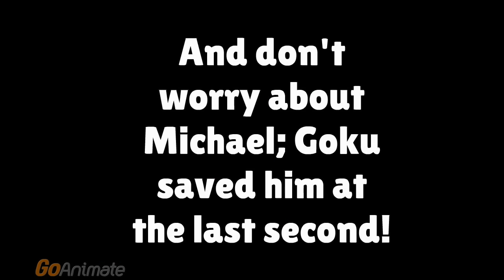Another mofo Behavior Card Day :P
First off, please respect my opinion on all the characters used! Seriously, especially on SBSC! Also, this is an older video.
My friend Michael Richard is in charge today, and due to the lack of available students at the moment, we're resorting to using mostly "baby show" characters, as well as a certain CEO of GoAnimate…
If you don't know about the first couple of students, find out who they are here:
And since Sweet Stuff wasn't well explained in that video, you can find out more about her soon in an upcoming YouTube Poop I'll be uploading. (If you like Fluttershy, then you'll love Sweet Stuff, and Sweetheart!)